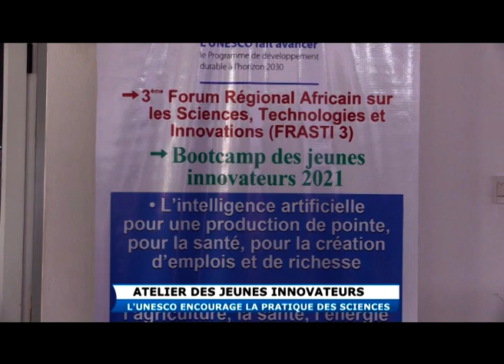atelier des jeunes innovateurs du Congo initié par l'UNESCO